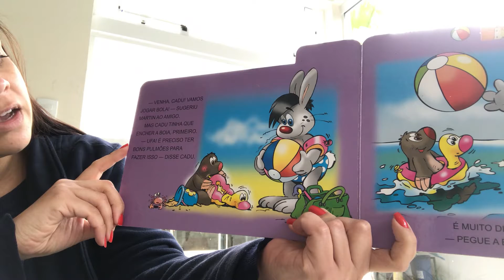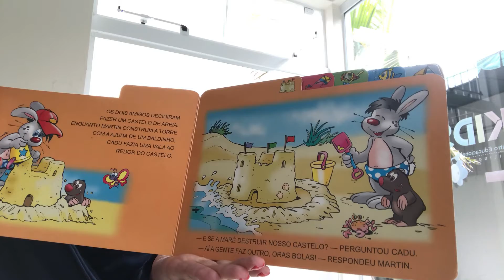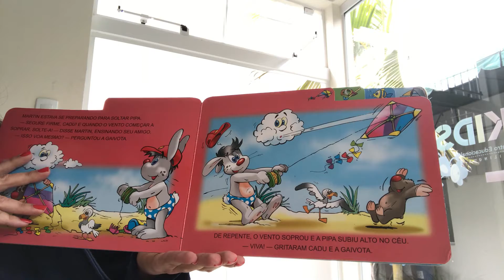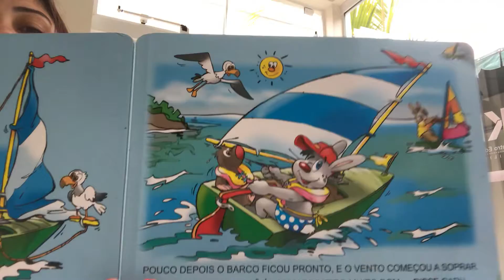Nível III e IV - Aula 36 - Martin na praia - Professora Waleska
Nível III e IV
- Aula 36
- Martin na praia
- Professora Waleska

Materiais para esta atividade:
-Uma vasilha transparente com um pouco de água
-Uma esponja (pode ser usada)
-Palito de dente ou churrasco
-Papel colorido
-Tesoura, régua, lápis e cola

Preparem-se e divirtam-se!!!